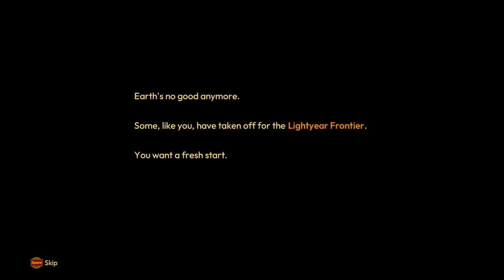Lightyear Frontier: Gameplay Demo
In this video we are quickly checking out the demo for Lightyear Frontier.